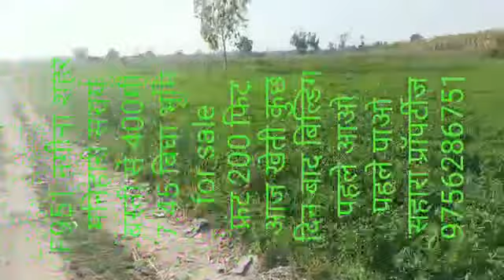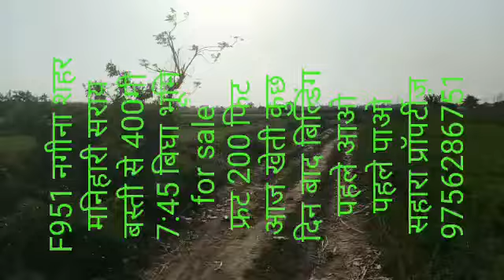Property F3 Agriculture LAND For Sale 7450 Sq yard Plating Land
Nagina Property Agriculture LAND For Sale 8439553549 | 7450 Sq yard Plating Land
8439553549 Nagina 7450 वर्ग गज बिकाऊ है
F951 नगीना शहर मनिहारी सराय बस्ती से 400 मीटर 7:45 बिघा भूमि for sale आज खेती कल बिल्डिंग 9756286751

 Sahara properties 50
MASTER Sharafat Hussain Siddiqui 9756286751

 ✓{Dehradun Haridwar najibabad Nagina Dhampur
 Bijnor muradabad Ghaziabad gajraula Noida Loni }

✓ {Delhi Nainital Uttarakhand amangarh
Kashipur Bimtal jaspur kalagarh}

✓{ investment property
 brother ever home property for sale property market}

Tt.me/sharafathusainelegram link
Dehradun
Haridwar
najibabad
Nagina
Dhampur
 Bijnor
muradabad
Ghaziabad
gajraula
Noida
Loni
Delhi
Nainital Uttarakhand amangarh
Kashipur
Bimtal
jaspur
kalagarh
 investment। property
property market
Budget House
House Inside
Tour Home
Mansion Tour  House for Sale in Dehradu  Kothi for Sale in Dehradun
Property 2050
5 BHK Independent House
Premium New Design
5 Bedroom House
Luxury  Houset
पुराना घर
नया घर
luxury housing
home sweet
home luxury
house sales
property dealer
sahara property investment for sale
farm house
plot Haridwar
najibabad
Dhampur
Rampur
Moradabad
Ghaziabad  Gajraula
Loni
Delhi
Noida
Bijnor
noorpur
Sahara properties
land Lot
Sahara
Land
Chuo Expressway
Squareyard
Guz
Propertiessales
Keicar
BIgha
Lakh
Bijnor
Nainital
Property
ez pass
ez tag installation
Toll
Electronic tollcollection
Duplex
Land record
Dehradun
Rent
Haldwani
Highway
Laxam app
Roorkee
Viral
Home
Trending
Driving
Japan
Tokyo
Road
Wikipedia
Marla
Fastag
How does
Zameen.com
Videos
Live